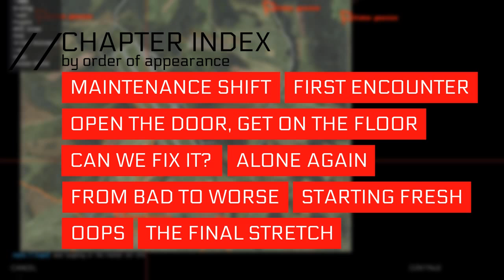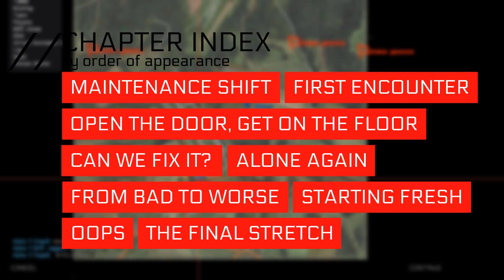ArmA 3 - Everybody Walk The Dinosaur: JURASSIC OPS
Chapter index: 0:00:40

Everything improves with raptors and ArmA is no exception. Enjoy a bunch of neckbeards screaming at sliding dinosaurs.

bro.ma